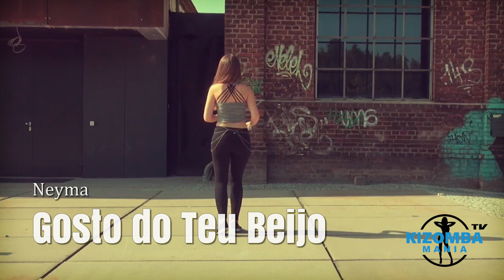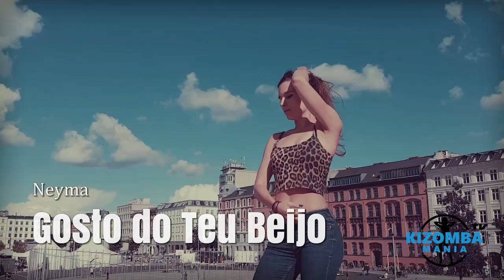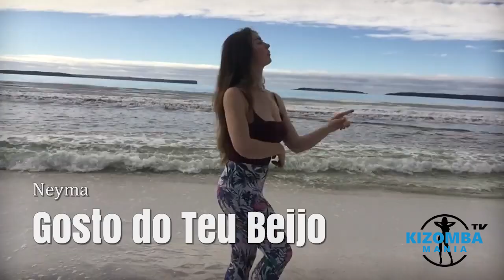Neyma - Gosto do Teu Beijo | Kizomba Music Video | Lady Styling Dance Mix